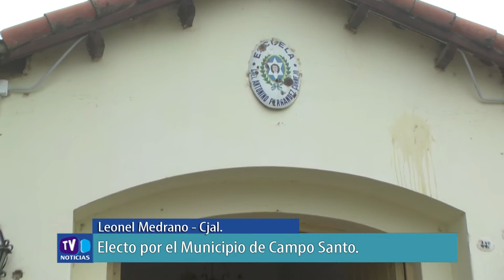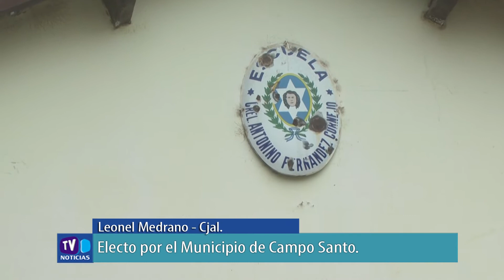Leonel Medrano - Cjal. Electo por el Municipio de Campo Santo